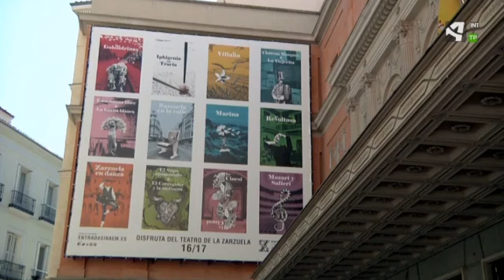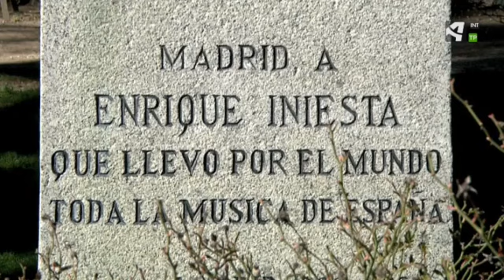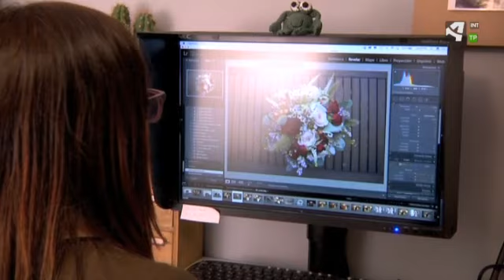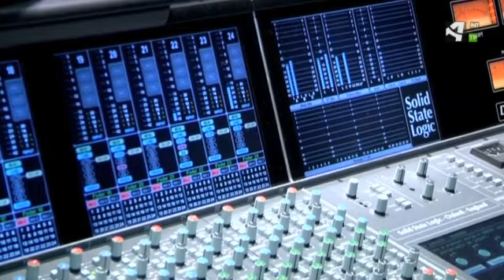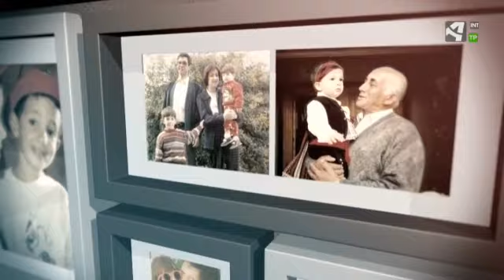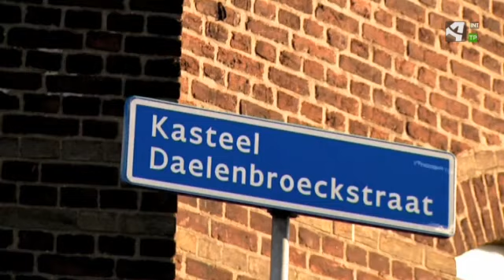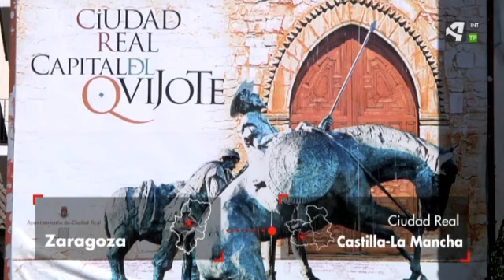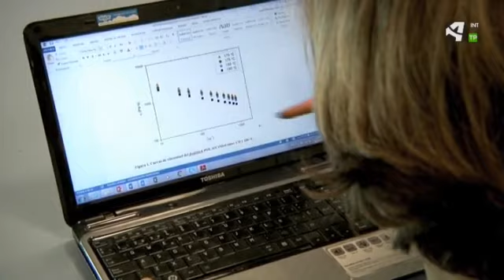ADN Aragones Cap 48